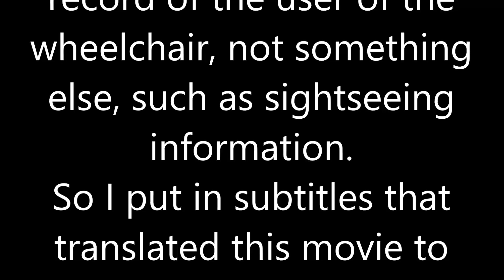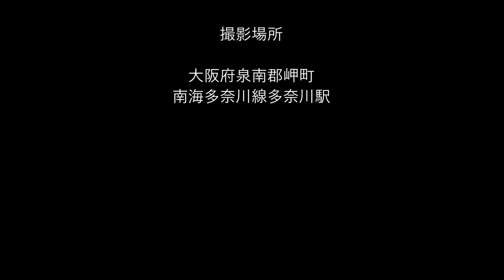車いす道中記 南海多奈川線多奈川駅乗車 大阪府泉南郡岬町編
車いすで、2018年10月7日に、大阪府泉南郡岬町にある南海多奈川線所属の多奈川駅にて、南海多奈川線の列車に乗車したときのものです。